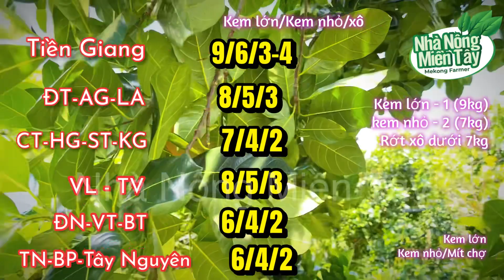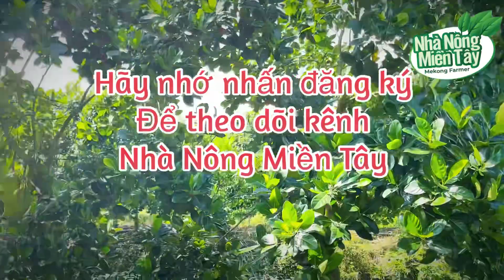Giá mít thái hôm nay ngày 18.05.2023